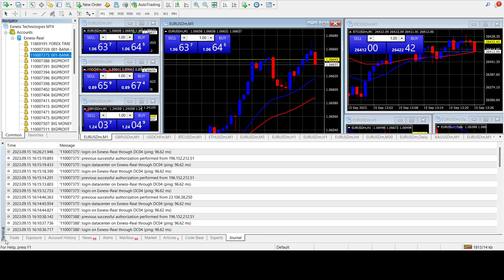FOREX SIGNALS BY FOREXSTAY.COM - GOLD & GBPUSD & EURUSD & BITCOIN& FOREX & BTC & CRYPTO & BTC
1000$ TO 500 MILLION - EXNESS THE BEST TRADER - ANDREW CARLSSIN PROJECT
PROFIT 500% IN ONE HOUR - EXNESS THE BEST TRADER - Andrew Carlssin project
EXNESS THE BEST TRADER
800$ TO 347 MILLION $ IN TWO WEEKS ON GBPUSD
800$ TO 233 MILLION $ IN TWO WEEKS ON EURUSD
Do you know Andrew Carlssin , the alleged time-traveler? if you don't, please search on the net to know more ! The story claims that the FBI have arrested a Wall Street wizard named Andrew Carlssin, on insider-trading charges. The FBI claims that with an initial investment of only $800, Carlssin built a personal fortune worth over $350 million in just two weeks in 2003 start after this The FBI initially detained him in January 2003! So I did spend some time to build system or ea that can proof that man was very smart man and he was do only the right trade no more i did start with 800$ and i did start test on the some time from 01/01/2003 to 15/01/2003 for GBPUSD & EURUSD at end i did make crazy system that can make very very good profit and i did get the some result as he did made in the past and i did name this ea FOREXSTAY-SOLARIS, .

THIS EA TURN 1000$ TO MORE THAN 1000 MILLION $ OR 1 MILLIARD IN EVERY YEAR ON GBPUSD OR EURUSD WITH THE SAME STANDARD SETTING INCLUDED IN THIS EA .